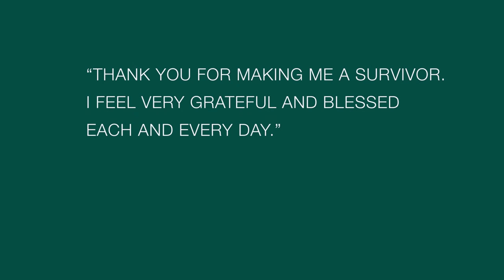Deborah: A Cancer Survivor's Story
Deborah shares the strength and determination that helped her win her fight against breast cancer.

[Transcript]

[Deborah's story]
[Thank you for making me a survivor. I feel very grateful and blessed each and every day.]
Speaker 1:
I got diagnosed in October 31, 2013, at the mammogram. He told me that I had breast cancer, but that that's okay because we're going to get the ball rolling, and we're going to beat this, and he said, "Don't worry." I said, "Okay, I won't." He had a team, and he already had a game plan. I think that was half of the battle right there. I've always run track. I like cycling, lifting weights. I personally believe that's what prepared me for my journey that I was getting ready to begin to do. I believe in whatever you go through in life, whatever trial you're giving, is preparing you to help somebody else. So, I took it as this is the toughest workout I've ever had to do, but I'm going to do it because I'm going to be able to share with someone else.
[Women discussing past cancer stories]
[Women jogging in park]
Speaker 1:
I just say, "Trust God, believe that your experience is going to be an inspiration for others. From that we're going to gain more knowledge from that. We're going to be able to be cancer free one day." So, just keep hope alive, keep smiling, just be positive. I have a new lease on life. I think this is the time for me to do the things that I want to do. Thank you, God. Thank you for making me a survivor. I felt very grateful, and blessed, and I still do each and every day.

[End Transcript]